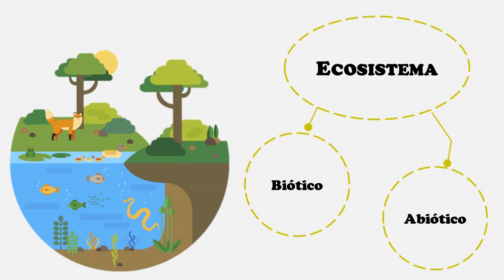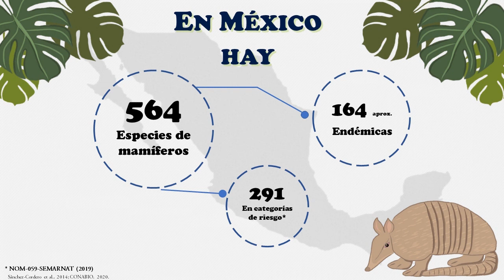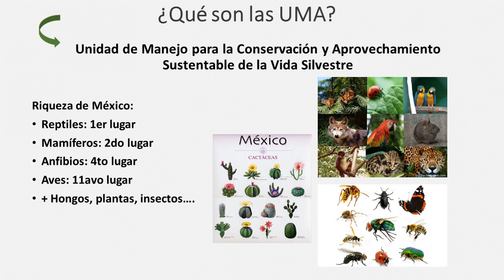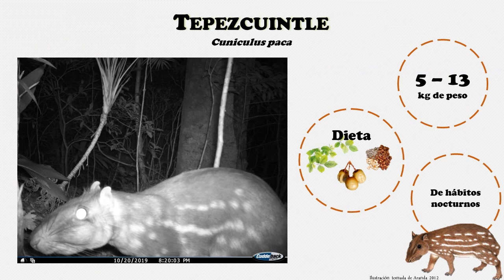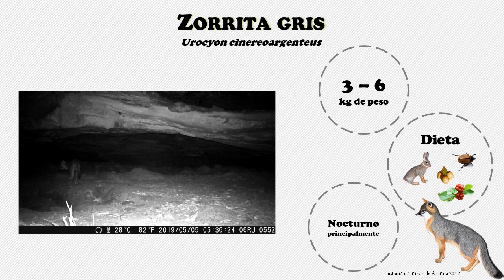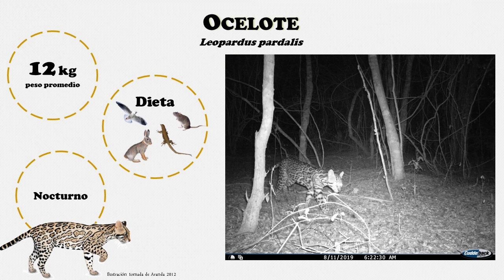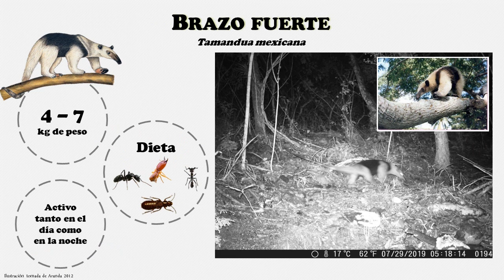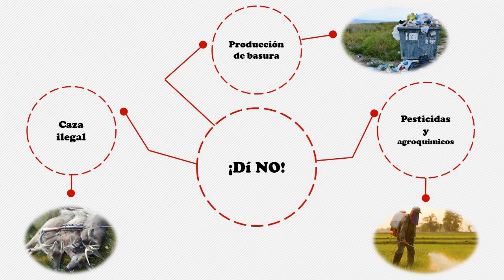¿quieres saber que mamíferos medianos conservamos aún en veracruz? : utilizando cámaras-trampa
Realizado por Sonia Gallina

Dar a conocer la diversidad de mamíferos que se ha obtenido en varias de las unidades de manejo, conservación y aprovechamiento (UMA) utilizando las cámaras-trampa, explicando que es un método no invasivo que se está usando para el registro de la fauna silvestre. se resaltarán las especies que se encuentran actualmente en alguna categoría de riesgo de desaparecer.